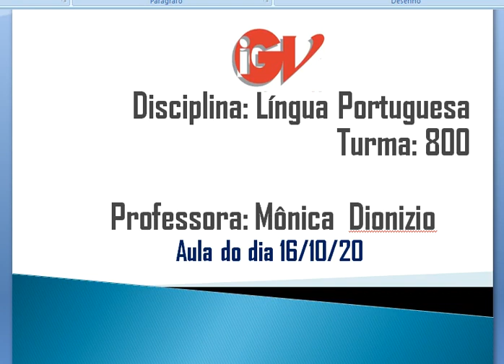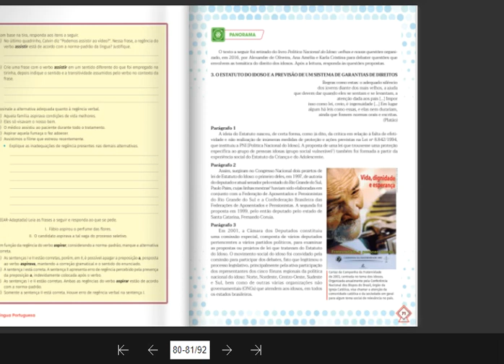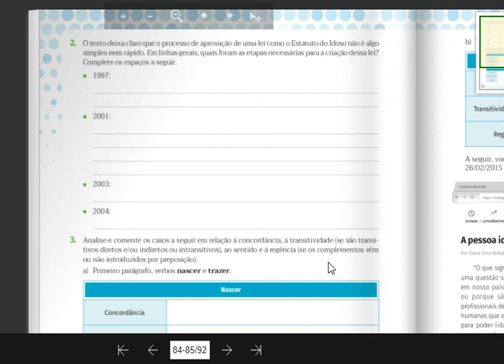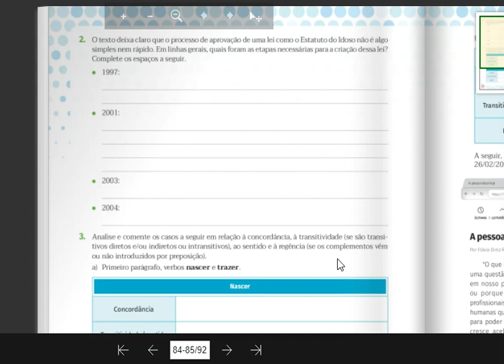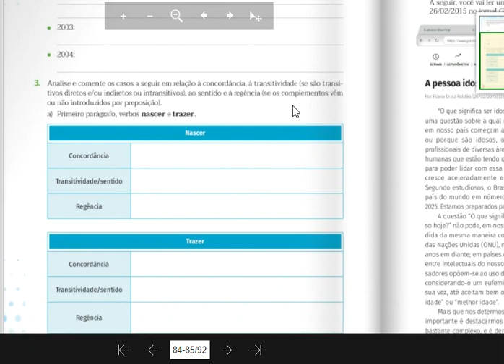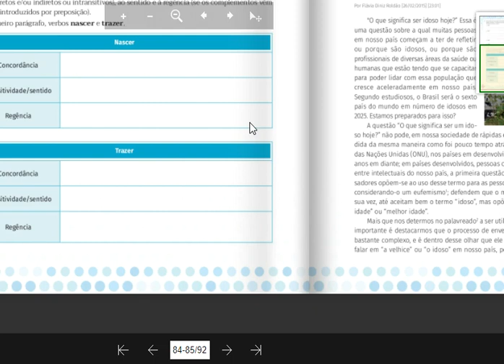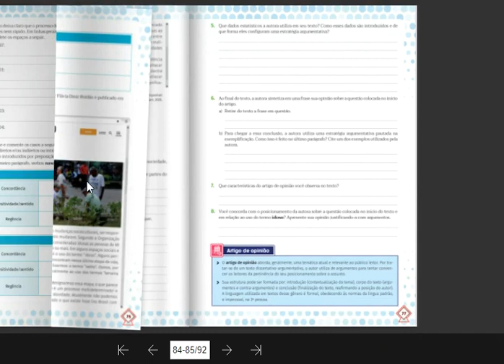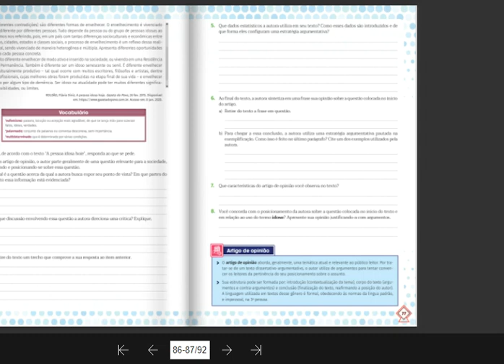Aula 68 Português - 8º ano / 800 - Professora: Monica Dionizio.